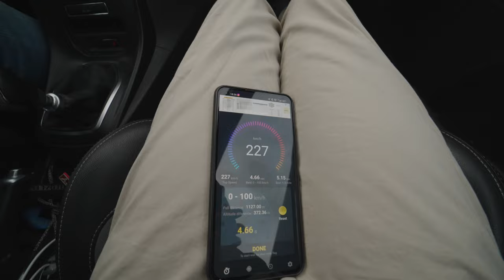DOWNPIPE FÜR DEN FIESTA! | Lohnt es sich? | Ford Fiesta ST Mk7 | zischt halle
Max´ Ford Fiesta ST hat eine Downpipe bekommen. Ob sich der Umbau lohnt und welche Unterschiede in Sound und Leistung spürbar sind, erfahrt ihr heute.